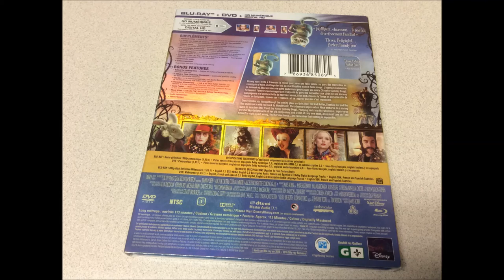Critique Blu-ray Alice Through the Looking Glass (Alice de l'autre côté du miroir)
Critique Blu-ray Alice Through the Looking Glass (Alice de l'autre côté du miroir) par Sébastien pour Un film distribué par Walt Disney de James Bobin avec Mia Wasikowska, Johnny Depp, Sacha Baron Cohen, Anne Hathaway et Helena Bonham Carter.  Sortie en magasin le 18 octobre 2016.

Alors que Le Chapelier souffre d'une déprime qui pourrait lui coûter la vie, les habitants du Pays des Merveilles vont chercher Alice dans son monde afin qu'elle aide leur ami. La jeune femme comprend rapidement que la seule manière de sauver Le Chapelier est de se rendre dans le passé grâce à la chronosphère du Temps et d'empêcher la famille de celui-ci d'être décimée lors du Jour Horifatique. Malgré les mises en garde formelles du Temps, Alice parcourt les époques et découvre de